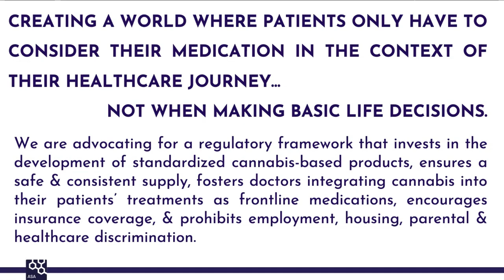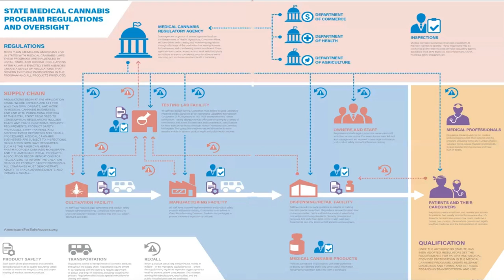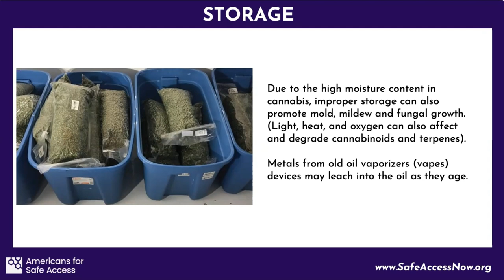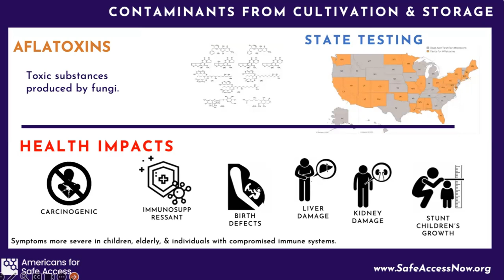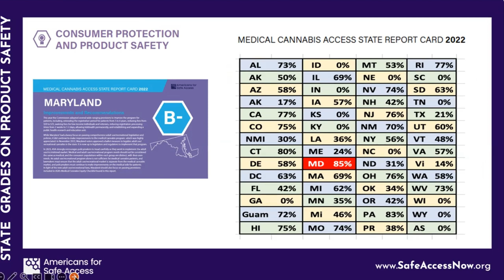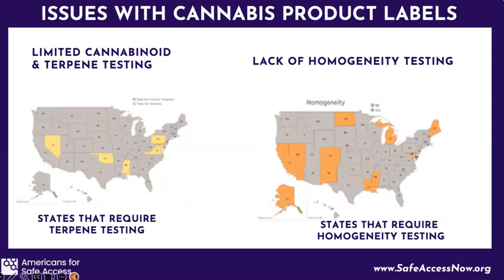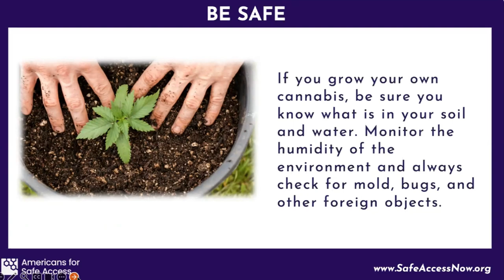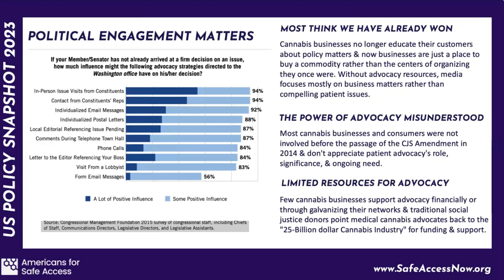What's In Your Cannabis? A consumer's guide to cannabis product safety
Cannabis, in its natural form, is inherently safe for most patients but it is especially susceptible to contaminants during cultivation, manufacturing, handling & even storing. Whether you are purchasing cannabis from regulated, grey, or illicit markets or cultivating your own cannabis, you should be aware of the contaminates commonly found in cannabis & the symptoms that accompany their presence.

This webinar explores the various contaminants found in cannabis and cannabinoid-based products, how they may affect your health, where they come from, issues with cannabis labels & the current product safety regulations, or lack of, at the state and federal level.

From the August Reset Educational Webinar Series, watch the rest live